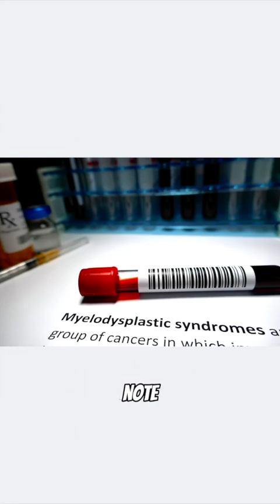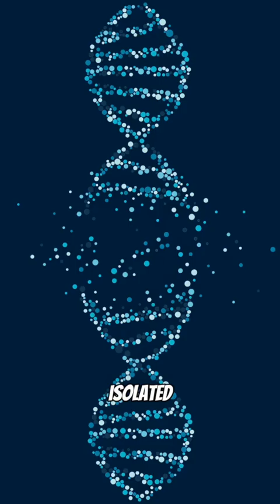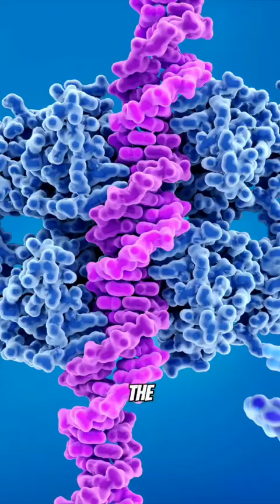Tiktoktivity™ - Part 2 - Joel Alcid, MD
Stay informed with this Tiktoktivity™ from MLI Education. Access FREE CME on cutting-edge therapies for treating anemia in patients with LR-MDS through engaging, concise videos designed for primary care providers.